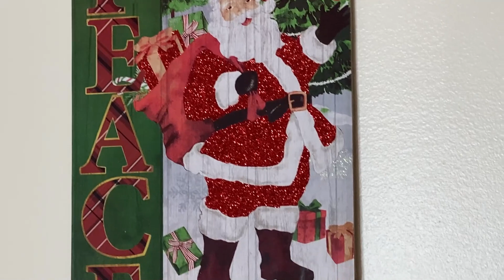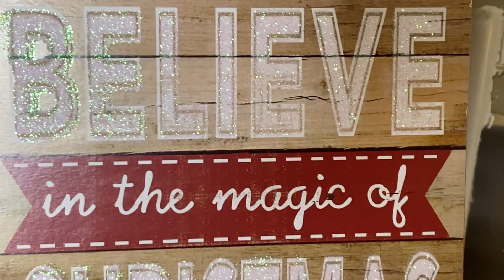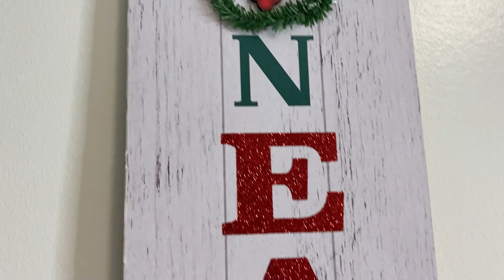COMO DECORAR TU COCINA / SENCILLA PERO HERMOSA A LA VEZ